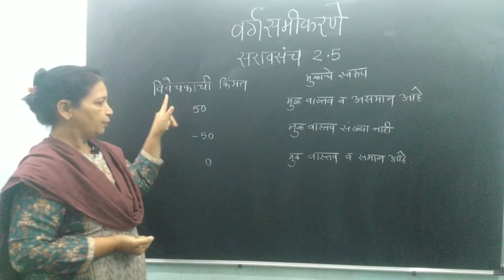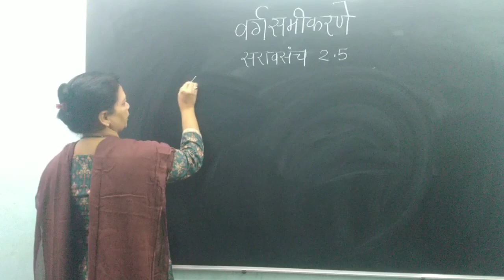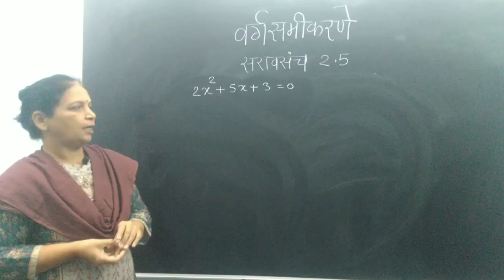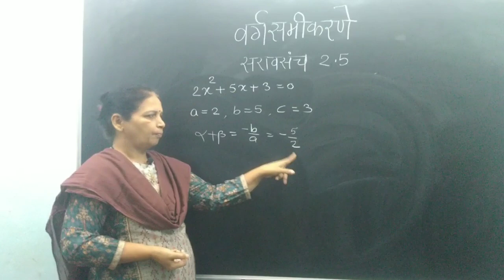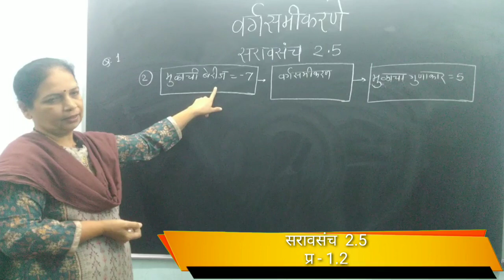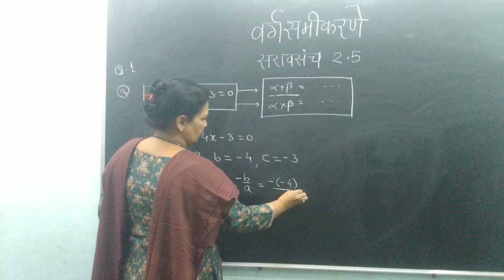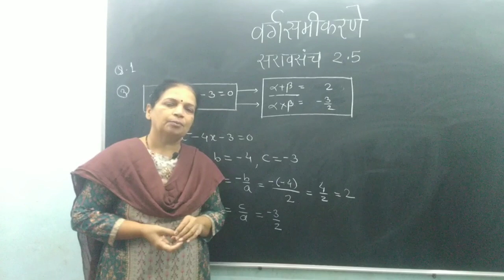SSC Class 10 | Algebra Chapter 2 | Practice Set 2.5 | Part - 1 | Quadratic Equations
SSC Class 10 | Algebra Chapter 2 | Quadratic Equations | Practice Set 2.5 | Part - 1 | Snehal Pradhan Classes

In this video we are going to learn quadratic equations, how to solve practice set 2.5 in simple & easy way.

Explanation is done in marathi language so that students from Maharashtra can understand the concept in their regional language